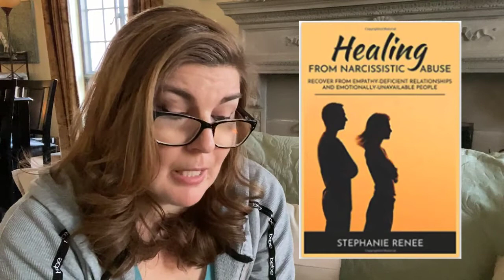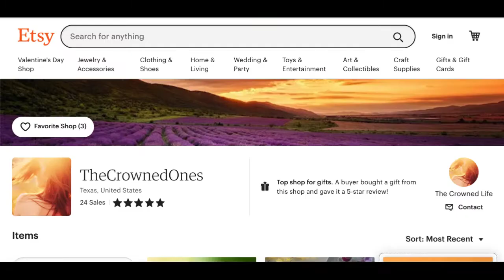9) Why It's Hard To Heal & How To Make It Easier